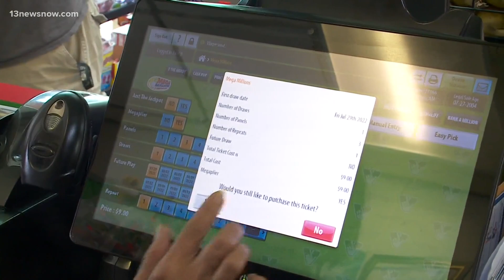No Mega Millions jackpot winner, but $10,000 winning ticket sold in Virginia Beach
The Virginia Lottery said there were four tickets sold in Virginia that each won $10,000. One of the winning tickets was sold at a Virginia Beach 7-Eleven.